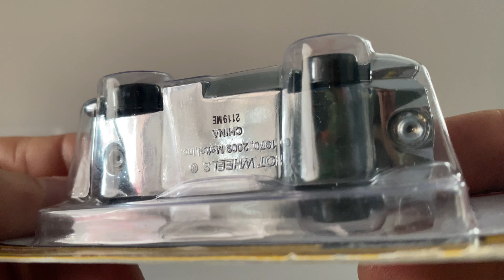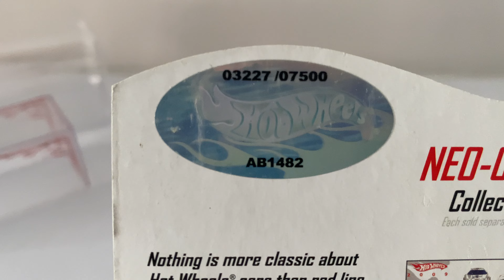PIT Crew Car Red Line Club Hotwheels